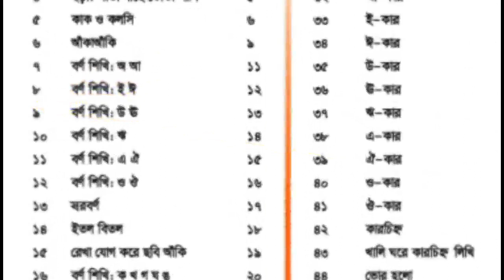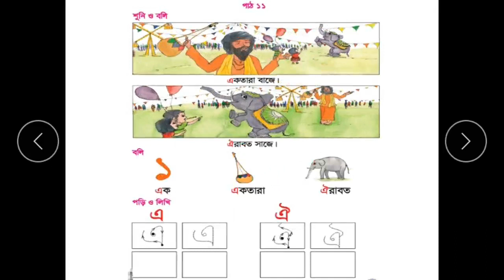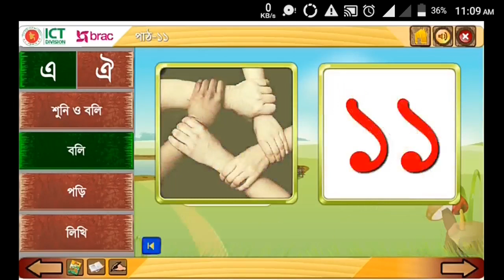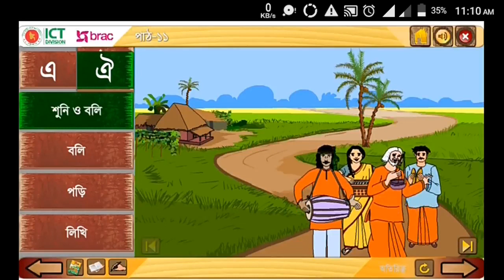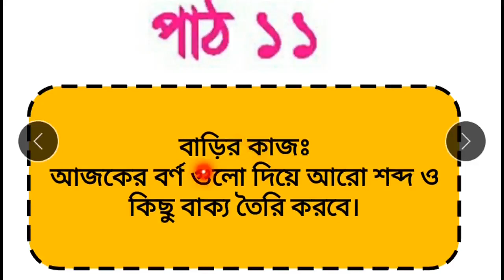১ম শ্রেণি। বাংলা।পাঠ ১১। এ,ঐ । মারুফ স্যার।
আজকের পাঠে তোমরা শিখতে পারবেঃ
১। এ,ঐ দিয়ে ৫টি করে শব্দ তৈরি কর।
২।  শব্দ দিয়ে বাক্য তৈরি কর।
বাড়ির কাজঃ
আজকের বর্ণ গুলো দিয়ে আরো শব্দ ও কিছু বাক্য তৈরি করবে।